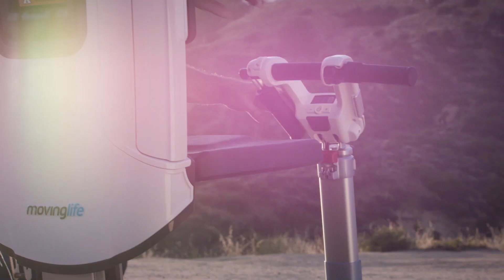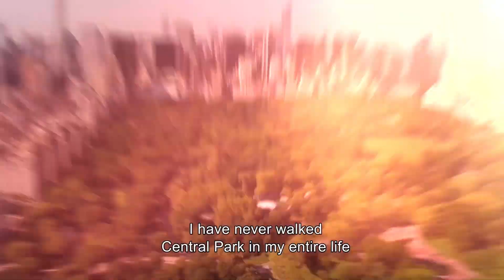Atto Travel scooter - Morton & Perry- Mobility Hub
Embrace unlimited possibilities: Transform your travels with the ATTO Mobility Scooter

Are you looking for a way to explore the world on your own terms? Then check out the ATTO travel scooter! This great scooter allows people of all ages and mobility limitations to explore the world with ease.
This scooter is the perfect way to explore the world on your own terms. With a comfortable design and easy-to-use controls, the ATTO travel scooter is perfect for anyone looking to travel independently.

In this video, we'll take a look at the features of the ATTO travel scooter and show you how easy it is to use.

The industry’s most stylish foldable scooter is also the smartest and safest solution for anyone with limited mobility. ATTO empowers you to move and travel independently while giving you the confidence that comes with a great-looking essential vehicle.

ATTO gives you as much confidence as it does convenience, freedom and safety.
This exceptional mobility scooter boasts a contemporary, “high-tech” design that you can be proud of as you move about independently.

In designing the ATTO we focused on enabling as much independent usability as possible, so that you can easily take it with you everywhere and anywhere. The ATTO folds and unfolds in seconds so that you can store, wheel or ride whenever you see fit.

To enable maximum self-sufficiency with the ATTO, we’ve made it easy to split the vehicle into 2 lighter sections. This makes it easier to life and store its parts where and when needed.

For transport when you’re not riding, fold the ATTO like a suitcase and wheel it to its next stop or point of storage. This mode makes it extra convenient to take it on any trip, via any terrain and use only when needed.

The ample legroom provided in the ATTO is roomy and extremely comfortable, but it also offers a sensible solution for anyone challenged to bend their knees freely.

Even we are sometimes amazed to see the ATTO fit into the smallest car trunks available! We designed it this way so that you can travel freely, park wherever needed and never have to be without your scooter on hand.

Not only can you cross even the vastest of international airports with your ATTO, but its design and its lithium battery are also approved by most airlines to go all the way onto the aircraft! This means you don’t have to check it with your baggage and wait for it, and you can even enjoy easy overhead storage once you board.

Travel Certificate

Unfolds in seconds

Split to 2 compact parts

Fits car trunk

Flight approved